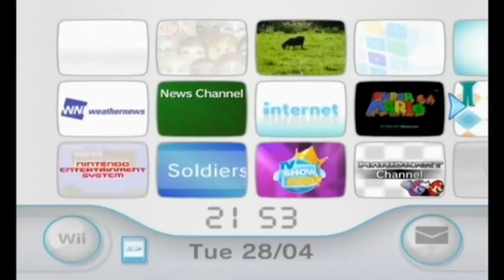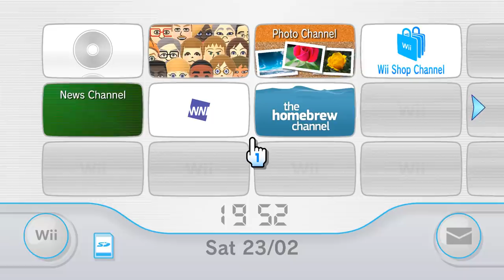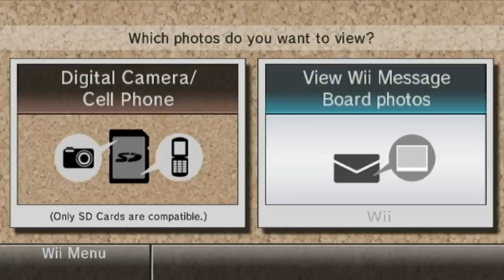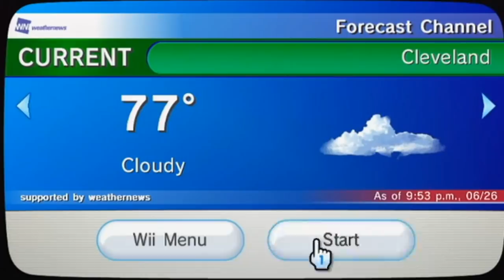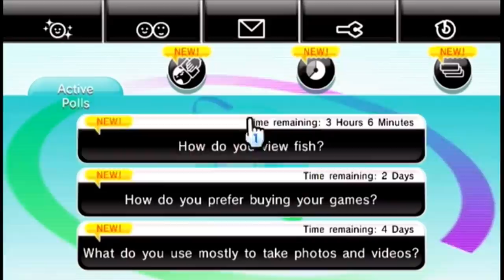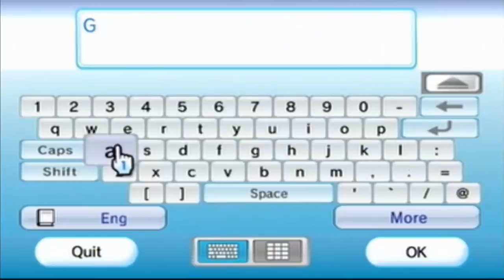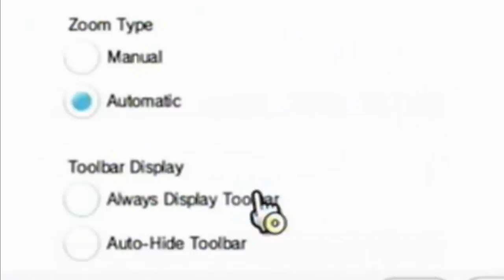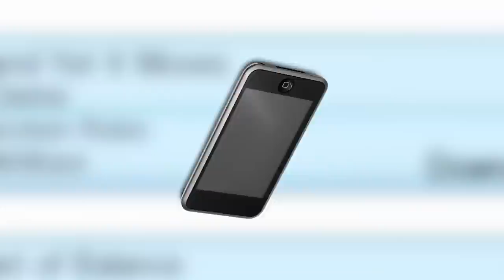EVERY Nintendo Wii Channel REVIEWED - ConnerTheWaffle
*insert wii shop music here*